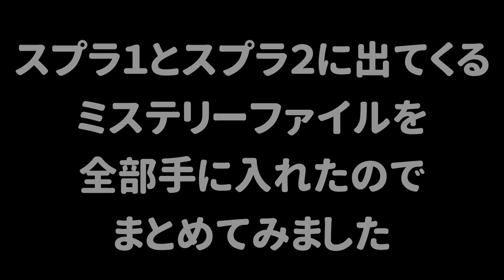【完全攻略】スプラトゥーン1＆2のミステリーファイルを全部集めてコンプリートしたので全部一気に公開します！！【スプラトゥーン２】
前に撮った動画を編集しました！
声はまで治ってないです！

(敬称略)